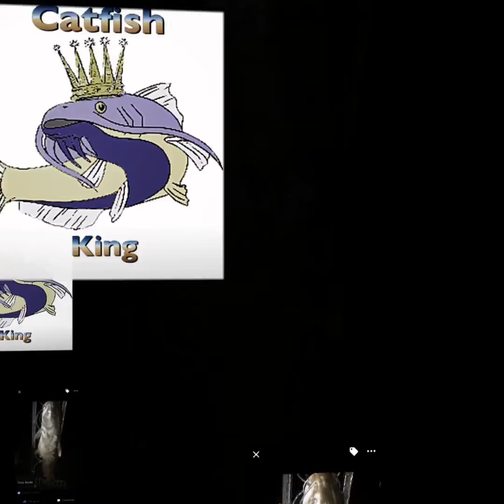Members photos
Catfish king members